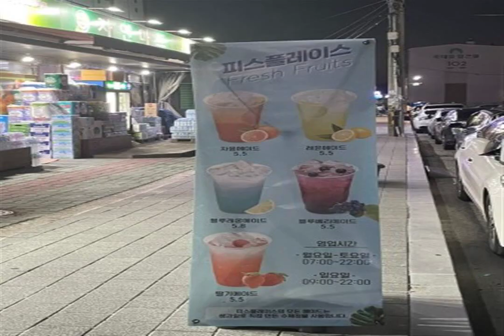SLOW DOWN DRUGS Lost tune PURE WINGS Lost tune I will